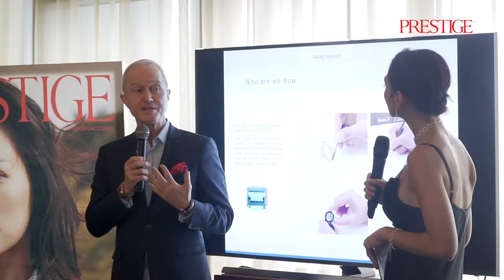PrestigeLadiesLuncheon with Marina B at Alto Restaurant & Bar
On 27 November 2019, we had one of our signature monthly get-together, prestigeladiesluncheon at Alto Restaurant & Bar with Italian jewellery brand Marina B. Founded by Marina Bulgari, she left her family’s famed Maison in 1976 to launch her brand, Marina B. Its modern vision and creative excellence inspired the first generation of women purchasing jewels for themselves. Attending the Ladies Luncheon today was its Creative Director Guy Bedarida, who is a leading figure in contemporary jewellery with over 25 years of experience.

Check out the Insta Stories and more pictures from the event on our Instagram